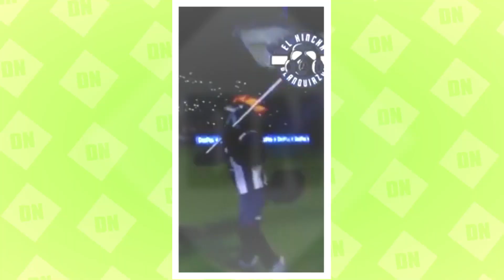Alianza L. PRESENTA su NUEVA mascota 'Gallo Negro' y ENCIENDE la CONTROVERSIA por el título de 1934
Alianza Lima presentó el último sábado 15 de abril a su nueva mascota denominada “Gallo Negro”, pero con una característica en especial y se trató sobre el año 1934, en el cual los íntimos aseguran haber salido campeones y, por consecuente, los únicos tetracampeones en la historia del fútbol peruano, pero Universitario de Deportes –como todos saben– no deja su brazo a torcer y siempre recalca que fue campeón en el 34, generando así una polémica más entre los dos clubes.